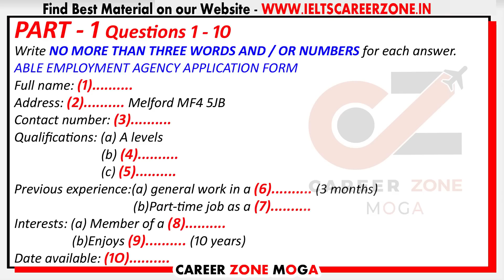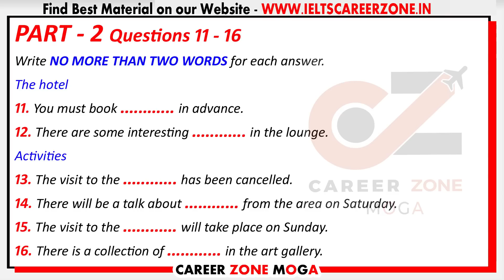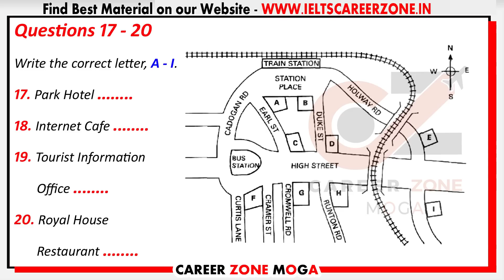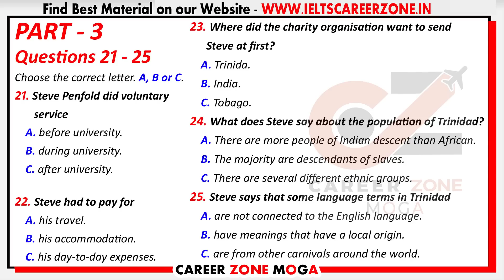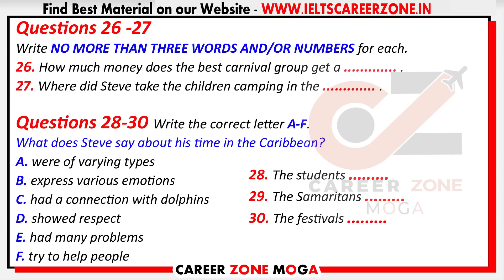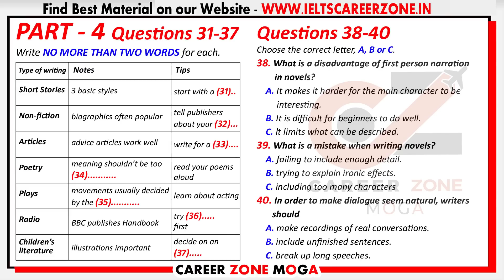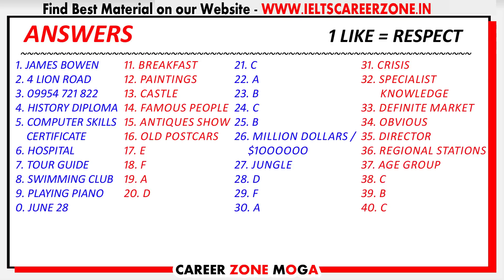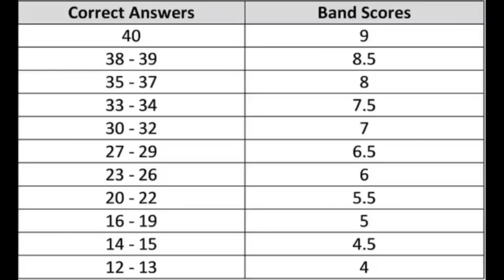IELTS LISTENING PRACTICE TEST 2022 WITH ANSWERS | 09.07.2022